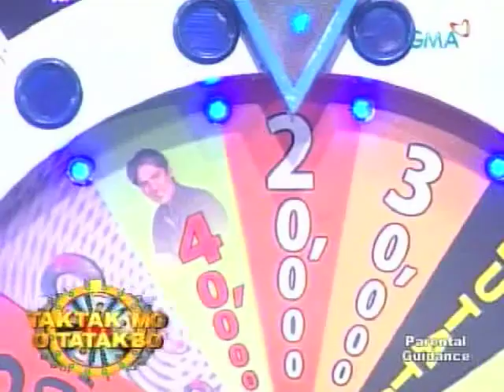Sexbomb 030909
contestants
letters - sandy and mae
extreme
roleta